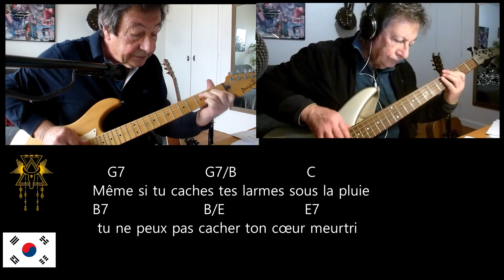alayo - 알아요 - Lee Bo-ram, So Yeon, Yangpa - je sais que tu m'aimes - french mixed cover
chanson coréenne plutôt traditionnelle que K-pop, adaptée sur fond de tambour chamanique et enrichie de textes en français donnant la réplique aux textes coréens. Cette chanson d'amour se chante idéalement en duo, un partenaire sait que  l'autre l'aime mais se montre réservé lui-même sur son amour véritable. quant à la langue coréenne, si l'écriture alphabétique s'apprend vite disent certains en 20 mn  ??, il existe de nombreuses règles d'assimilation de consonnes (exemple français M devant B ou P )